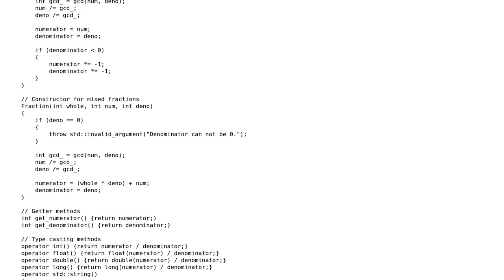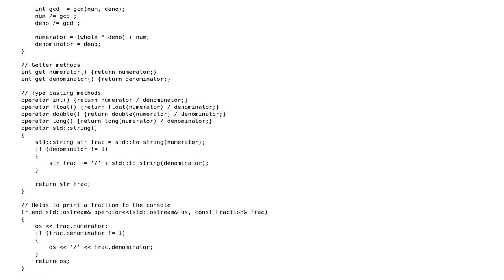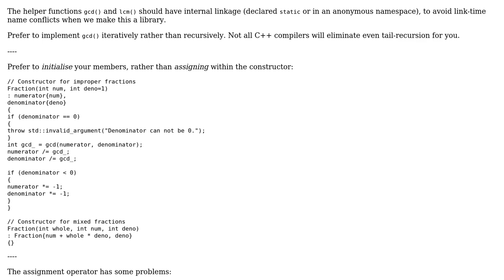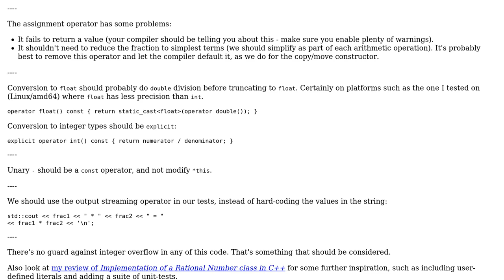Code Review: Fractions in C++ (2 Solutions!!)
Code Review: Fractions in C++

With thanks & praise to God, and with thanks to the many people who have made this project possible! | Content (except music & images) licensed under CC BY-SA | Music | Images & others | With thanks to user Toby Speight user Random_Pythoneer59 user JDlugosz and the Stack Exchange Network Trademarks are property of their respective owners. You are responsible for your own actions.